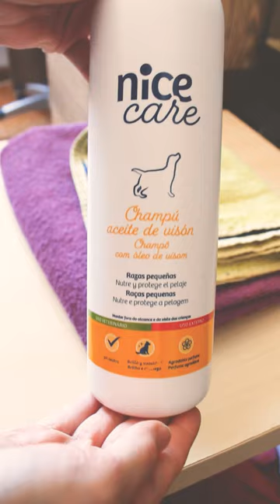Rutina de Baño para tu Peludo 💗🐶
compañera Almudena nos enseña la rutina de baño de Freya, con todos los pasos para cuidar la piel y el pelaje de esta peludita 💗🐶

¿Sabes cuál es el mejor champú para tu peludo?🐶